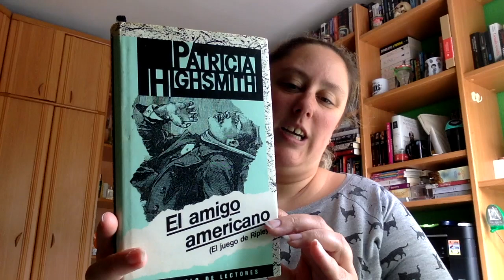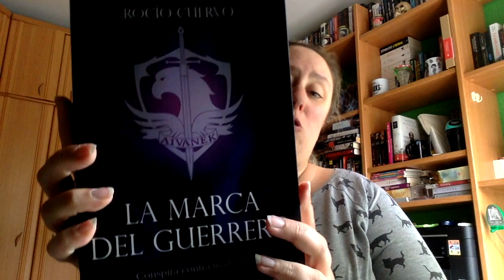Primera Parte Festival Celsius 232 Miércoles 17 de julio 2019